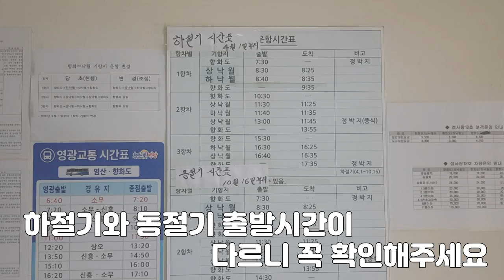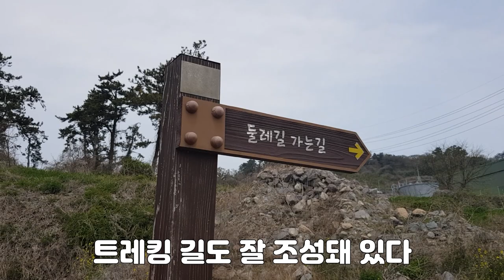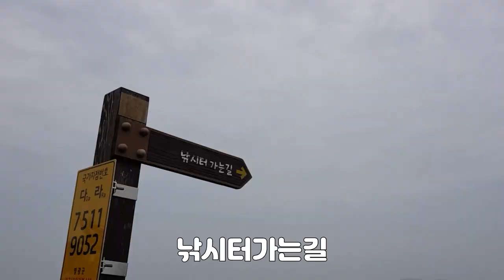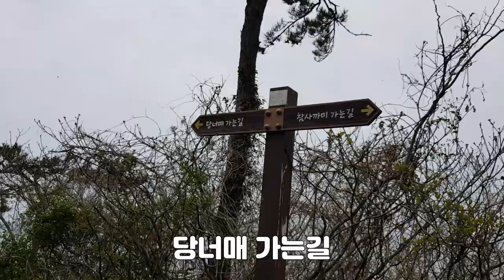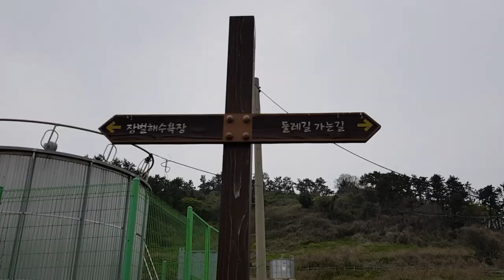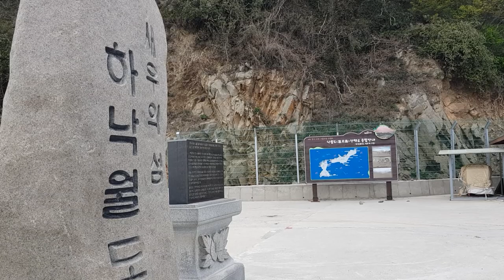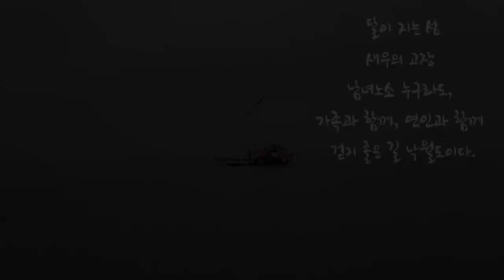영광낙월도 국내여행지 힐링 섬여행 여행지설명 korea travel vlogs island travel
달이 지는 섬새우의 고장 남녀노소 누구라도, 가족과 함께, 연인과 함께 걷기 좋은 길 낙월도이다.